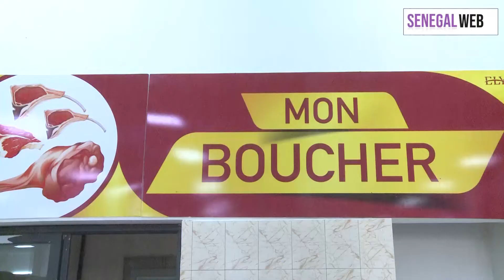Serigne Bassirou abdoul khadre Mbacké visite le nouvau supermarché Elydia Keur khadim